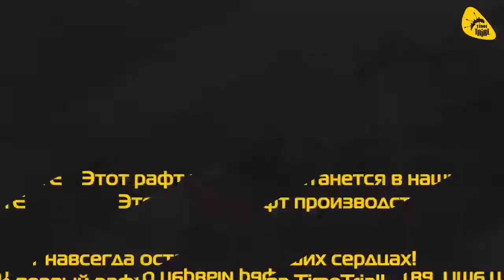Шокирующая история: 15-ти летний рафт от TimeTrial! Первый рафт отечественного производства!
Интересная и трогательная история появления первого отечественного рафта производства TimeTrial! Рафт прожил длинную и счастливую жизнь длиною в 15 лет, и подарил много незабываемых и ярких эмоций каждому, кто хоть раз посидел в нем!

Каждый рафт TimeTrial изготовлен из высокопрочной синтетической ткани с двусторонним ПВХ покрытием. Дно на баллонах усилено вторым ненапряжённым слоем материала. Надувное дно имеет перепускной клапан для предохранения от избыточного давления.